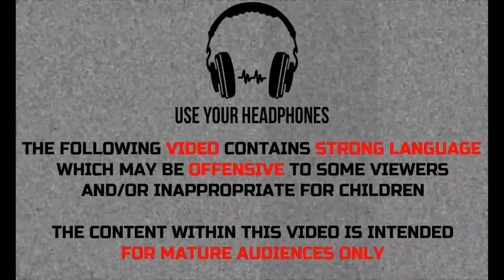Hot girlfriend problems | sab ka rocket abi tight hoyegi | Dank indian memes | Gf and Bf memes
memesbyjeevan
memesbyaakash